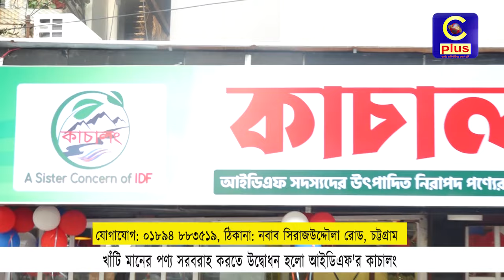চট্টগ্রামবাসীকে খাঁটি মানের পণ্য সরবরাহ করতে উদ্বোধন হলো আইডিএফ'র কাচালং | Cplus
চট্টগ্রামবাসীকে খাঁটি মানের পণ্য সরবরাহ করতে উদ্বোধন হলো আইডিএফ'র কাচালং

ঠিকানাঃ নবাব সিরাজউদ্দৌলা রোড, চট্টগ্রাম। যোগাযোগঃ ০১৮৯৪ ৮৮৩৫১৯।

Slogan: আরাঁ চাটগাঁইয়া হতা হই
Country: Bangladesh
Language: Bengali।Chittagong Language
Broadcast area: Online